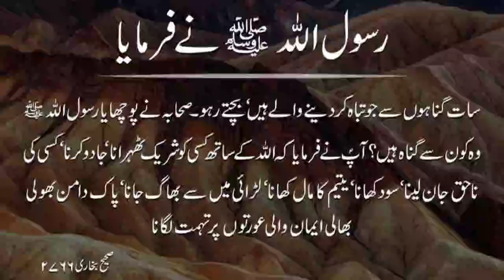رَبَّنَا آتِنَا فِي الدُّنْيَا حَسَنَةً وَفِي الْآخِرَةِ حَسَنَةً وَقِنَا عَذَابَ النَّارِ